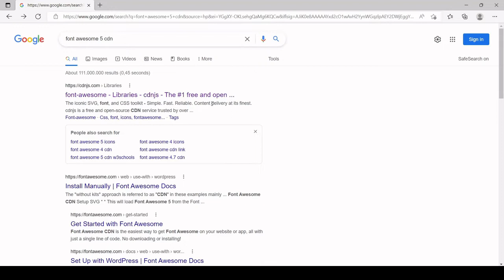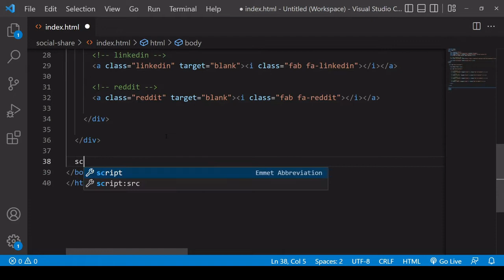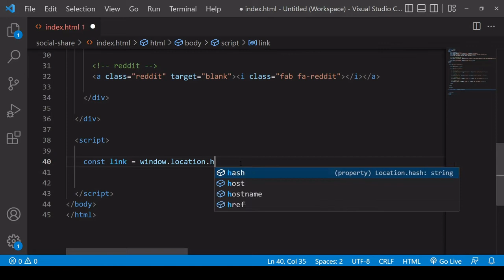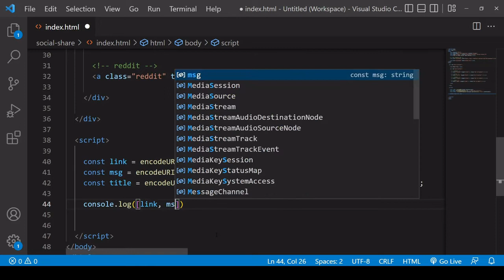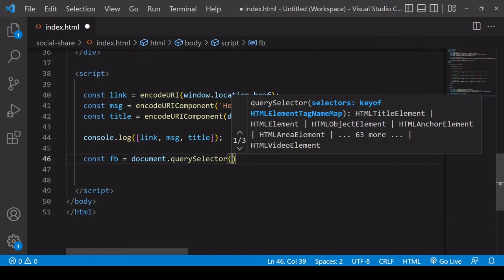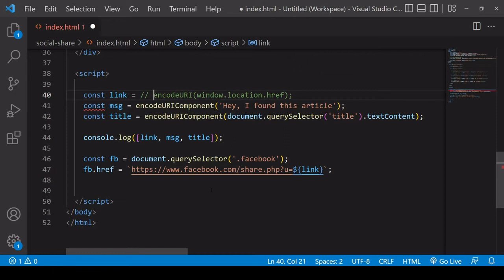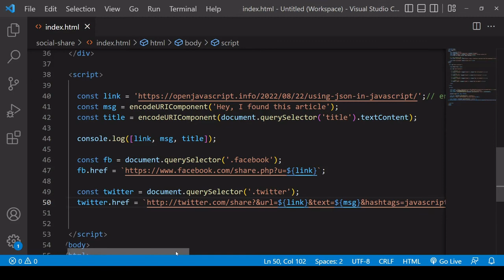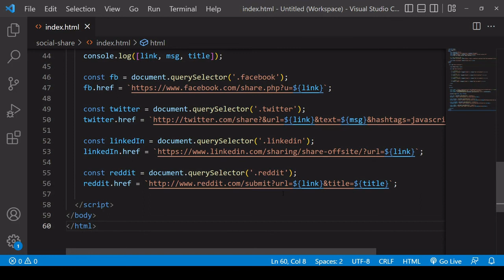Social Share Buttons – JavaScript Tutorial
⚡ Looking for high-performance, afforable web hosting? We use HostWithLove

This tutorial shows you how to create social share buttons for several social media platforms (Facebook, Twitter, Linkedin, Reddit) using vanilla JavaScript to set content to be shared.

⚡ NEW: Web development courses from Meta Inc. ⚡